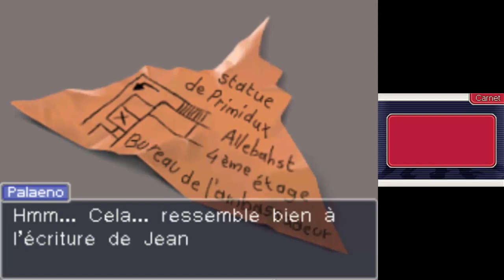Benjamin Hunter Ace Attorney Investigations Episode 5 milieu de l'enquête 2ème partie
Toi aussi, découvre comment faire croire que le Yatagarusu était présent avec une technologie du turfu : les ombres chinoises